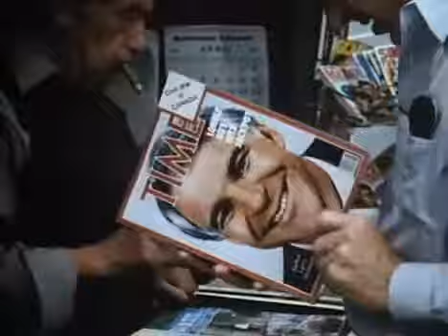O CARA SOLITÁRIO TRAILER